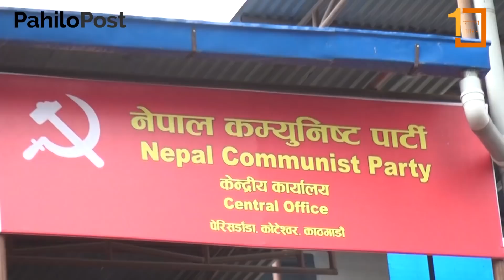रिहा भएपछि बालकृष्ण ढुंगेलको भाषण